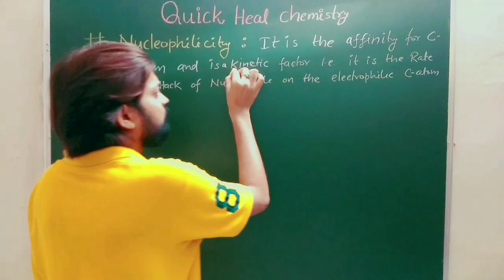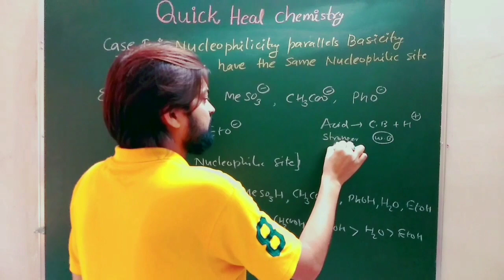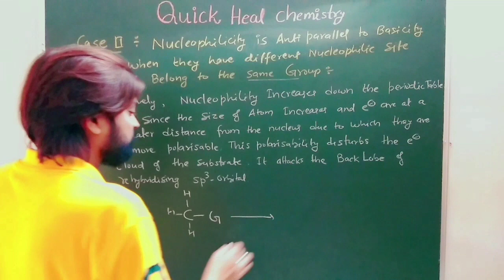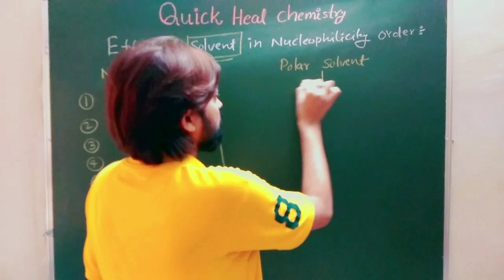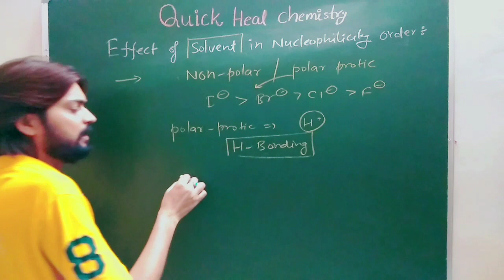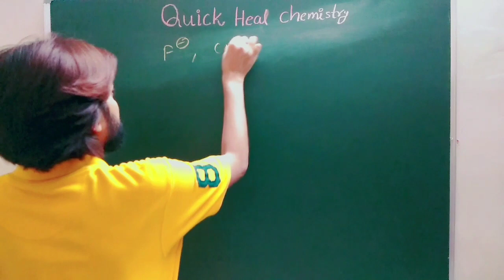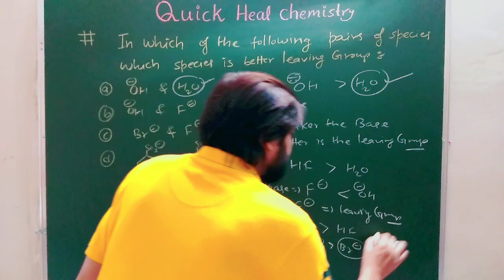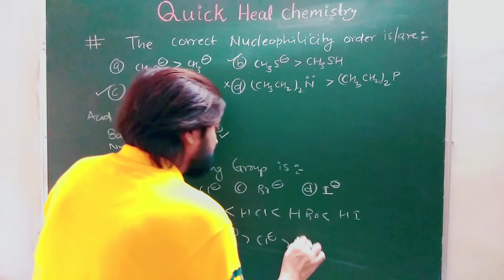GENERAL ORGANIC CHEMISTRY#NUCLEOPHILICITY#BASICITY#1.O